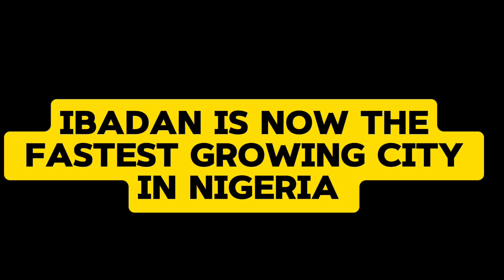Luxurious 4 Bedroom Duplexes in Oluyole-Ibadan (APARTMENT TOUR)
Luxurious 4units of 4bedrooms detached duplexes at Purple Gate Estate, Oluyole, Ibadan, Nigeria🏡

*Highlights:
*- Spacious 4 Bedrooms: Each with en-suite bathrooms
*- Modern Amenities: Fully equipped kitchen and elegant living spaces
*-Private Swimming Pool:
Exclusive to each unit
*-Infrastructure:
Good tared roads and reliable electricity supply
*-Serene Environment:
Peaceful and secure neighborhood

📍 *Nearby Landmarks:
Palm's Mall
- Ace Mall
- ⁠Sunrise Mall
- ⁠Rehoboth High School
- ⁠Valencia School

*Price: ₦110 million per unit

Documents: All units come with valid documentation